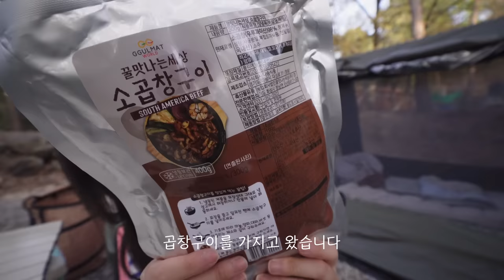아니 웬 흑염소들이... | 24시간 계곡 물소리가 들리는 숲에서 개방감 좋은 새 텐트와 함께 솔캠 | 반려견 동반 캠핑 | 캠빌 A형 텐트 | 전남 곡성 꿈꾸는 캠핑장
(The subtitles will be updated tomorrow)

📍전라남도 곡성 : 꿈꾸는 캠핑장 (사이트 : 324)

-사용 물품-
텐트 : 캠빌 A형 텐트(제품 제공)
매트리스 토퍼 : 누잠
스토브 : 제라
테이블 : 밴프시스템캠핑테이블(95)
메인랜턴 : 크레모아 멀티페이스 L
서브랜턴 : 루메나 플러스 2세대
                스위스마운틴 5400mAh

*영상 기획/촬영/편집 혼자합니다❛˓◞˂̵